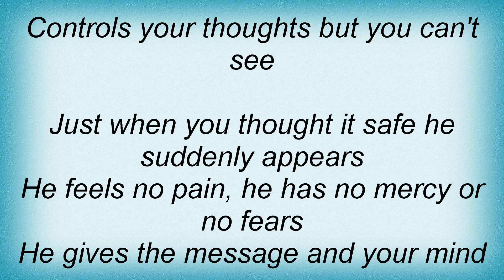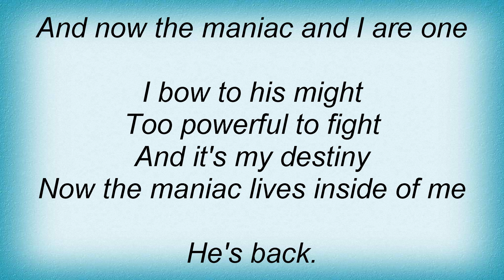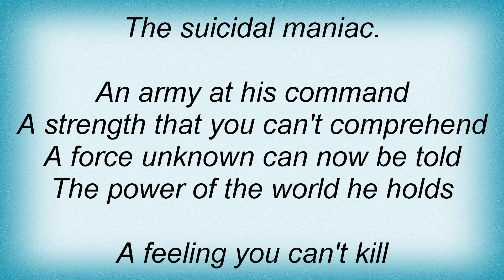Hatebreed - Suicidal Maniac Lyrics